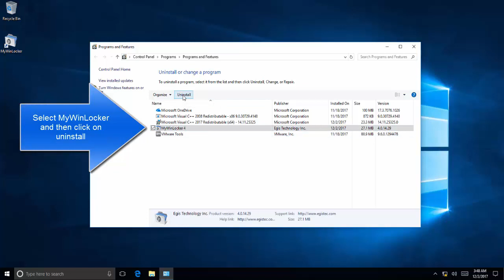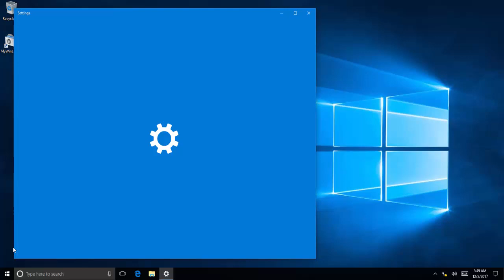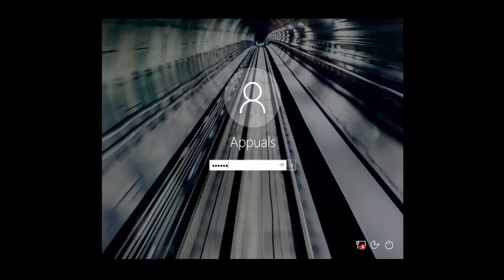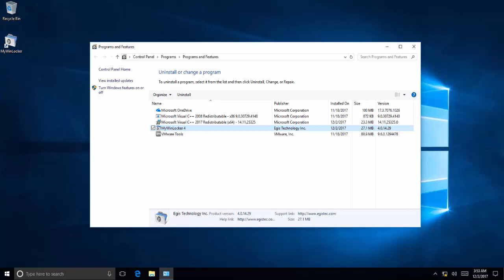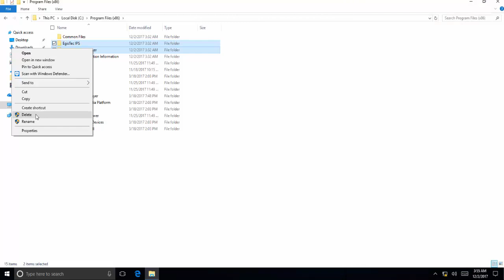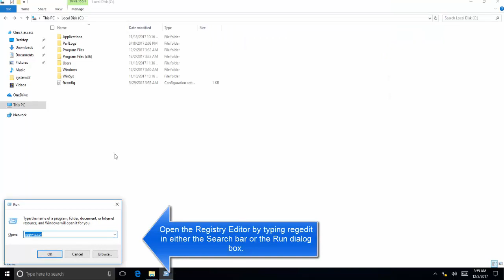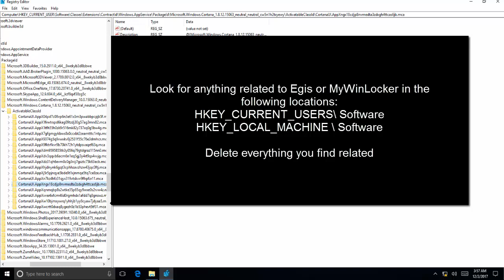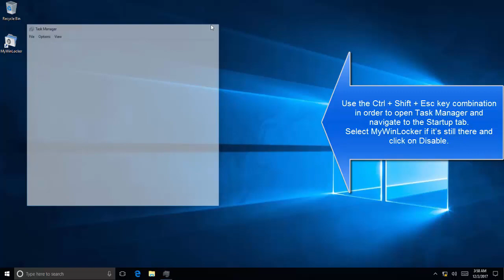Uninstall MyWinLocker Suite from Windows